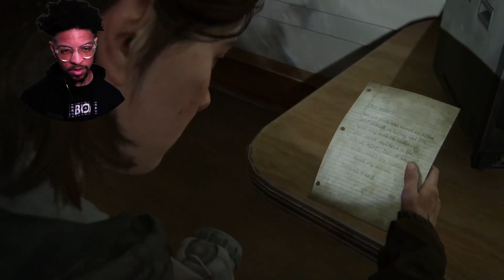Y'all Ain't NEVER Gonna Catch Ellie Slippin' | The Last of Us Part II (Stream Playthrough) | #4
HOL UP!! I'm In A Group Channel??